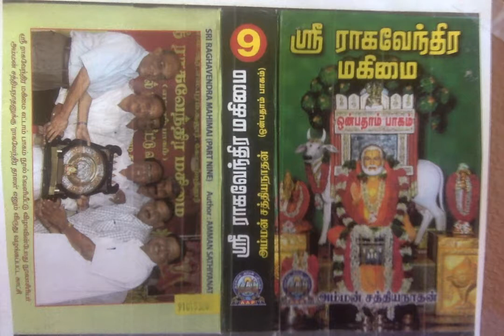Sri Raghavendra Mahimai 9 - தாளவாடியில் ஏற்பட்ட தள்ளாட்டம்